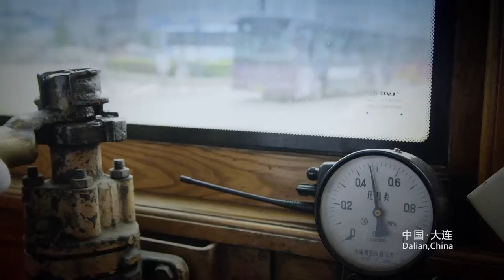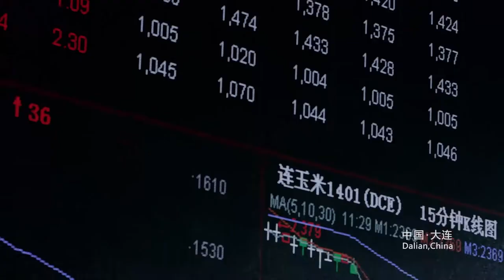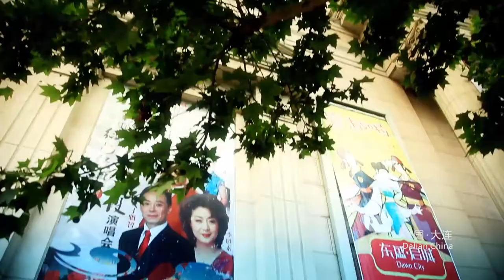A Peek at Dalian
Dalian is the 2nd largest city in Liaoning, after the provincial capital Shenyang, & the 4th most populous city in Dongbei (the North East of China). Due to its mild weather and geographical location, one of the most liveable cities in China, a popular tourist destination and a major financial hub. In this bustling city with its picturesque ambience, Dongbei University of Finance & Economics is situated.